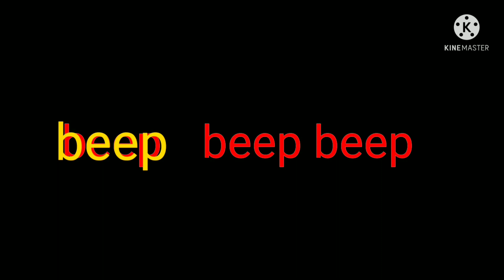Wheels On The Car Music Video (2021) (French)